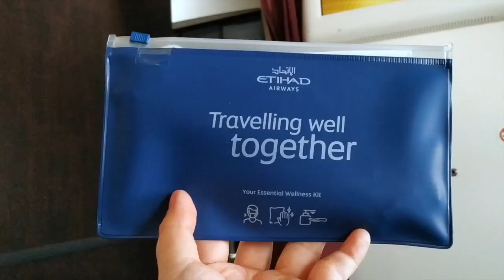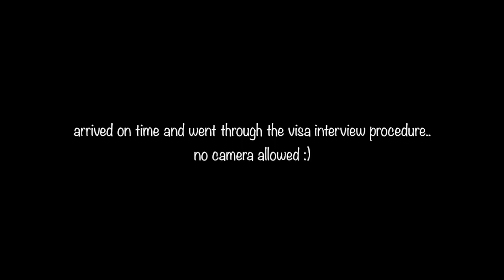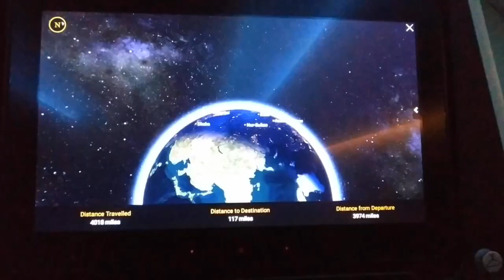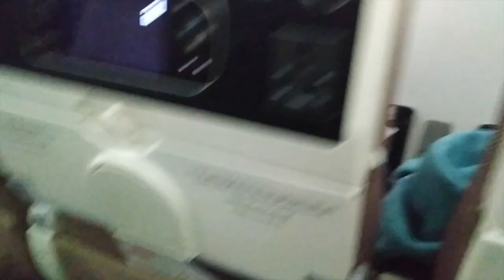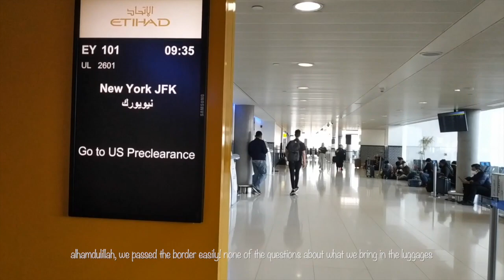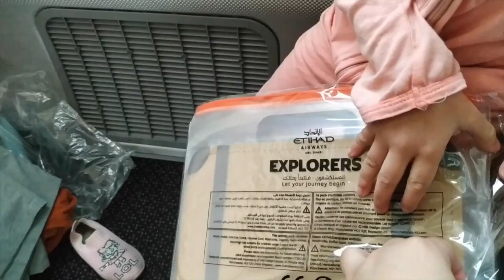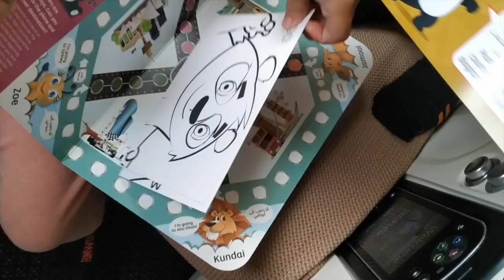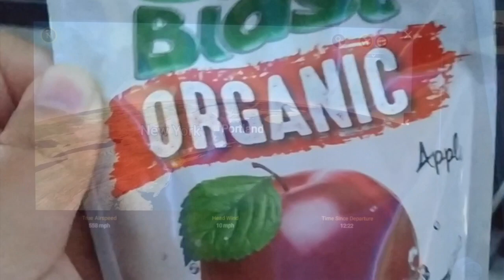25 Hours Long Haul Flight with Toddlers! | Indonesia - USA during Pandemic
Hi, hope you enjoy some tips and tricks from the video!